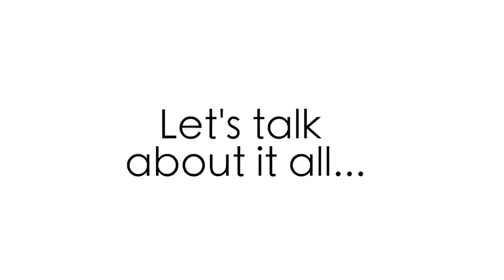Corinne Foxx Opens Up About Her Battle with Endometriosis and How She's Fighting Back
Corinne Foxx is a talented American actress, model, and producer who has made a name for herself in the entertainment industry. Born in 1994, she is the daughter of Jamie Foxx, an award-winning actor, and comedian. Despite growing up in a family of entertainers, Corinne has worked hard to establish her own identity in the industry. She attended the University of Southern California, where she studied public relations and business. After graduating, she started her career in modeling and has since appeared in numerous fashion shows and magazines.

Corinne's talent and hard work have also led her to explore other areas of the entertainment industry. In addition to her modeling career, she has made several television appearances and acted in a few movies. She has also taken on the role of producer, working on several television projects. However, Corinne is not just known for her work in the entertainment industry. She is also an activist and a CEO. She has been vocal about her struggles with endometriosis and has used her platform to raise awareness about the condition. She is the CEO of Foxxtales, a multimedia production company that focuses on storytelling and elevating underrepresented voices.

EndoTv  Episode 13 – April 4, 2021